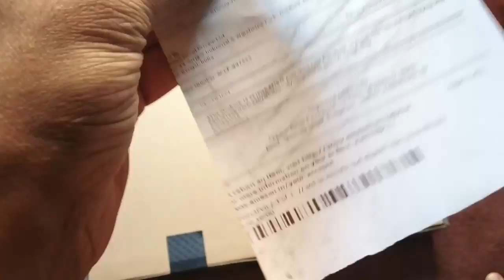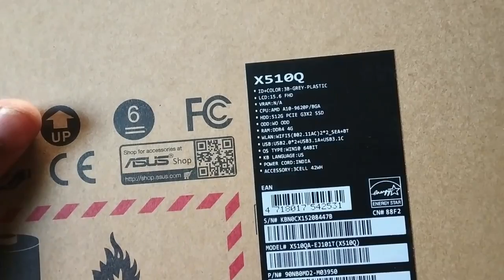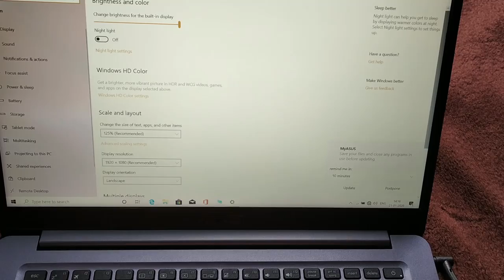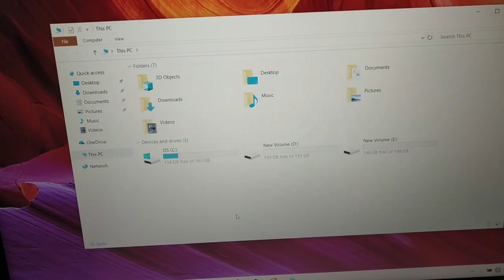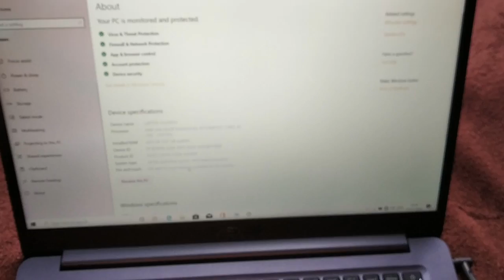ASUS VivoBook 15 X510QA | 512GB SSD | Best Budget Laptop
ASUS VivoBook 15 X510QA-EJ101T AMD Quad Core A10-9620P 15.6-inch FHD Thin and Light Laptop (4GB RAM/512GB NVMe SSD/Windows 10/Integrated Graphics/1.70 kg), Grey